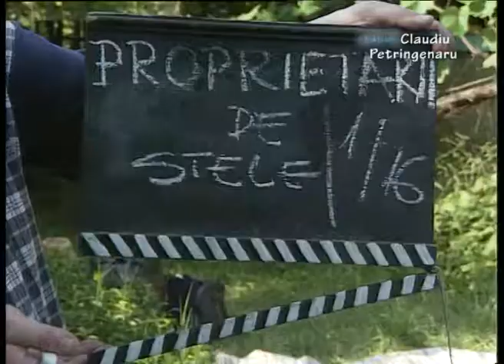Reportaj despre lansarea filmului PROPRIETARII DE STELE-Regia Savel Stiopul ,Reporter Dana Ceusescu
Reportaj despre lansarea filmului, PROPRIETARII DE STELE, in anul 2001 - Regia Savel Stiopul ,Reporter Dana Ceusescu, Imaginea: Claudiu Petringenaru